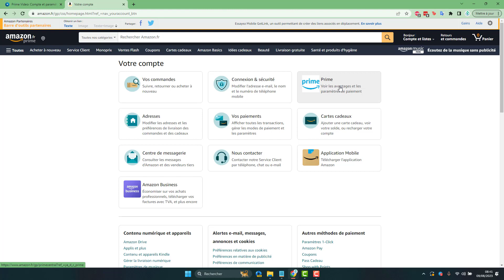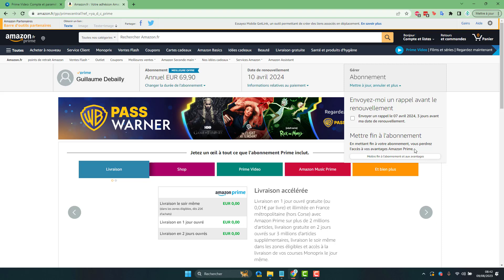Comment résilier son abonnement Prime Video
Comment résilier et mettre fin à votre abonnement et subscription prime video d'amazon qui est la plateforme de vidéo à la demande d'amazon (comme netflix), en annulant l'abonnement et le paiement des mensualités ou annuel.